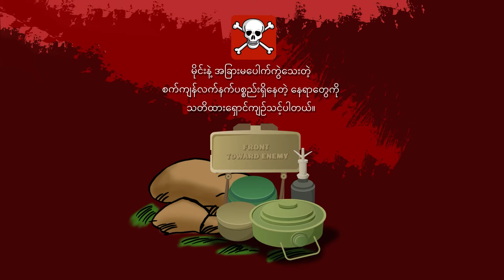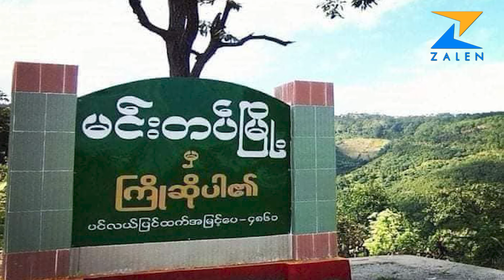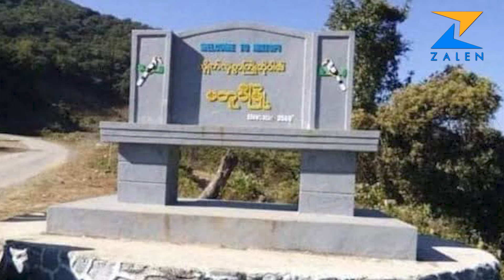စစ်ကောင်စီယာယီသမ္မတ ဦးမြင့်ဆွေ ရောဂါကြောင့် ဆေးခွင့်ဖြင့်ဆေးကုသမှုခံယူ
၁။ စစ်ကောင်စီယာယီသမ္မတ ဦးမြင့်ဆွေ ရောဂါကြောင့် ဆေးခွင့်ဖြင့်ဆေးကုသမှုခံယူ
၂။ မင်းတပ်မြိုနယ်တွင်စစ်ကောင်စီက လေကြောင်းတိုက် ခိုက်မှုထပ်မံပြုလုပ်
၃။ မတူပီမြိုနယ် စစ်ဘေးရှောင်ပြည်သူများ စားနပ်ရိက္ခာနဲ့ ဆေးဝါးပစ္စည်းများ အရေးပေါ်လိုအပ်နေ
၄။ ကလေးမြိုမှာ ငွေသားရှားပါးနေလို ပြင်ပဆိုင်‌တွေမှာ ငွေထုတ်ခတွေဈေးတက်
၅။ အပစ်ရပ်ကာလအလွန် လားရှိးမြိုကို MNDAA ထိုးစစ်ဆင်နေပြီး တိုက်ပွဲပြင်းထန်
၆။ MMA လောကကို စတင်ဝင်ရောက်လာပြီး ပွဲဦးထွက်ကိုအနိုင်ရရှိသွားတဲ့ ချင်းလူငယ် San Mung
၇။ ကျောင်းသားများရဲ့ ဆန္ဒပြမှုပြင်းထန်လာပြီးနောက် ဘင်္ဂလာဒေ့ရှ်နိုင်ငံတွင် ဆက်သွယ်ရေးများဖြတ်တောက်ခံရ၊ သေဆုံးသူ နှစ်ဒါဇင်ခန့်ရှိလာ